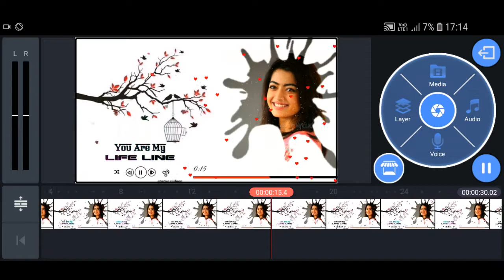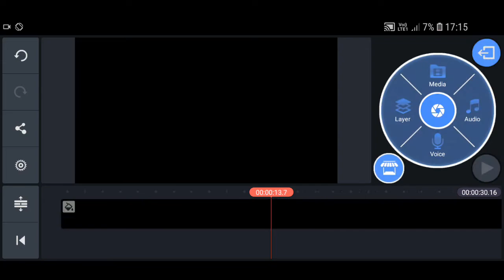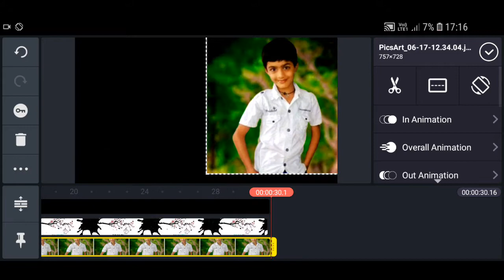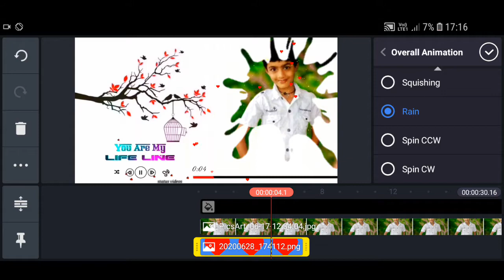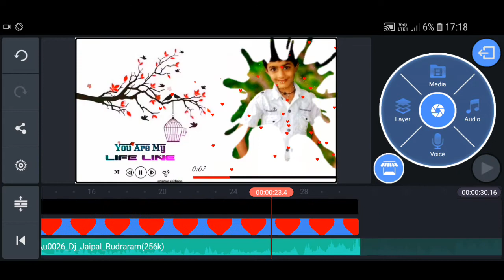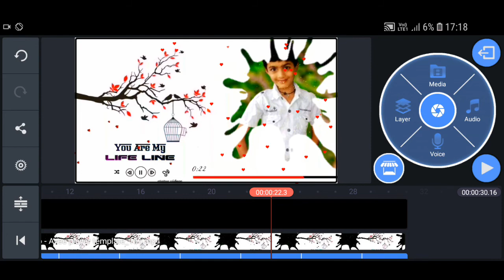Beautiful love status kinemaster editing in Telugu